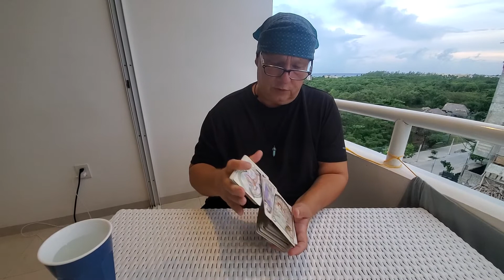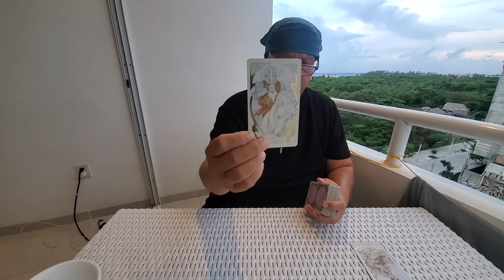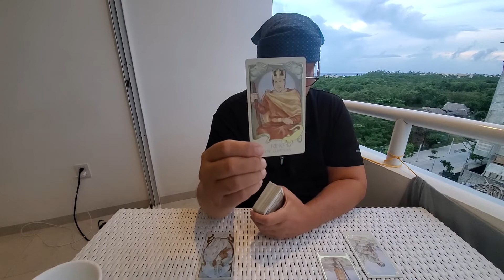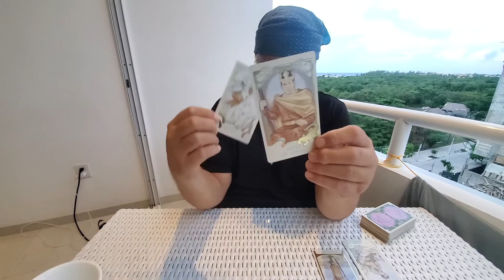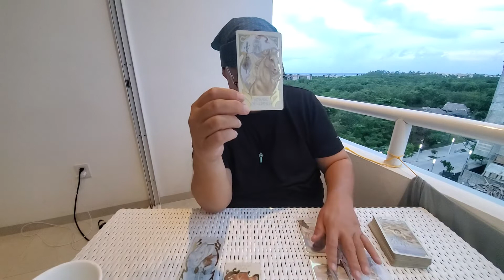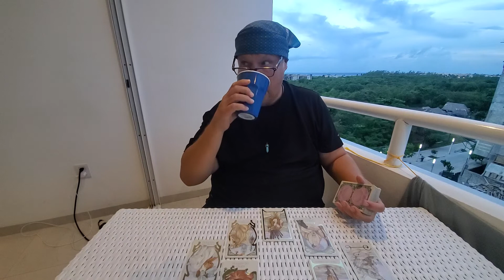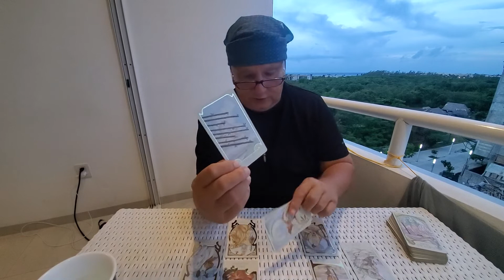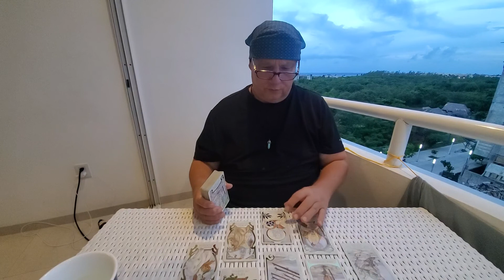Leo 💘"Leo Couple Lights Up the Room" Heart Spread Tarot Read Mid August 2021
PERSONAL TAROT READINGS
July & August Specials:

 ASTROLOGICAL CONSULTS  - I focus upon three basic categories one the basic natal chart if you have not yet done this, it would be the recommended go to. Second, for those familiar with their natal chart, consult based upon transits ongoing and future looking at transit energies and predictive charts depending upon your needs and desire here. Third is synastry comparison of yourself with a significant other and this can also be helpful also if you have the date, place and time of especially more than one ex to go back and look at patterns and get closure to some degree if that is not obtainable otherwise for whatever reason. Remember, that Synastry can be helpful in any relationship not just as per lovers. Cost $100USD for live video consult lasting usually an hour and a half in length.